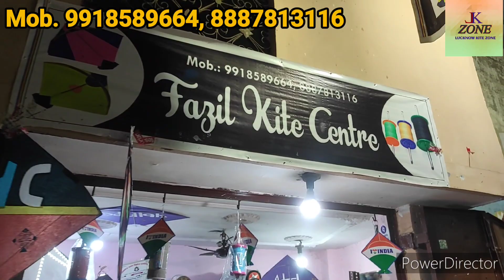FAZIL KITE CENTRE || LUCKNOW KITE ZONE || TOURNAMENT QUALITY MANJHA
FAZIL KITE CENTRE LUCKNOW MEDICAL COLLEGE KE PASS PATANALA KE PASS HAI YAHA SABHI TATAH KI BRANDED KITES OR MANJHA MILTA HAI.